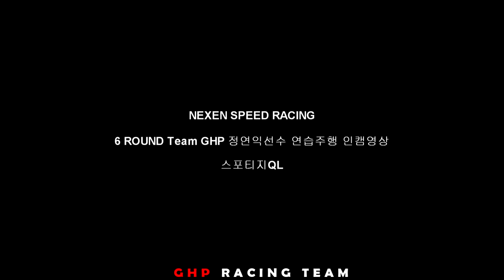[FLETA MEDIA]넥센스피드레이싱 영암상설 서킷 신형 스포티지QL 2.0디젤 수동 테스트주행 인캠영상 GHP Racing Team